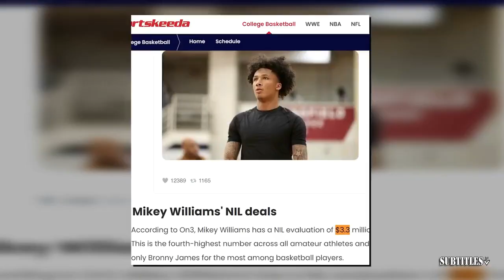GET UP | NYK is ready to win championship next year! - Tim on Knicks extend contract with OG Anunoby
GET UP | NYK is ready to win championship next year! - Tim on Knicks extend contract with OG Anunoby. Immerse yourself in a mesmerizing fusion of visuals and music showcased in this video compilation. Delve into the essence of each piece through thought-provoking subtitles, illuminating the most poignant moments. Express your appreciation by engaging with our content through likes and subscriptions to our channel! 🔥🎶📽️